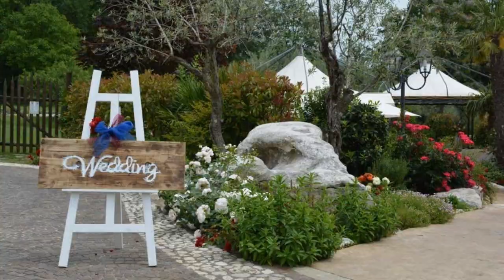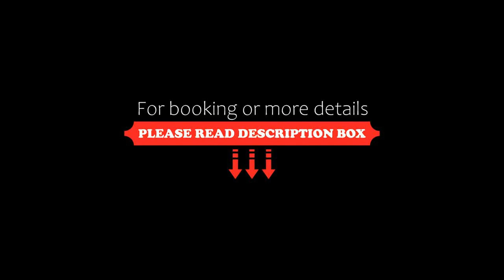Hotel La Grotte, San Donato Val di Comino, Italy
About Property:
Featuring an outdoor swimming pool and a golf course, Hotel La Grotte offers rooms in San Donato Val di Comino, a 40-minute drive from the National Park of Abruzzo, Lazio and Molise.
With air conditioning, rooms have free Wi-Fi and a private bathroom with shower and a bidet. Some rooms have a balcony.
A continental breakfast buffet is served daily in the common area, including hot beverages, sweet pastries, cold cuts and cheeses. The à la carte restaurant serves typical Lazio...
Property Type: Hotel
Address: Via Sandro Pertini 507, 03046 San Donato Val di Comino, Italy
Searching For
1. Hotel La Grotte - San Donato Val di Comino - Italy
2. Hotel La Grotte - San Donato Val di Comino - Italy Address
3. Hotel La Grotte - San Donato Val di Comino - Italy Rooms
4. Hotel La Grotte - San Donato Val di Comino - Italy Amenities
5. Hotel La Grotte - San Donato Val di Comino - Italy Offers and Deals
Audio Credit:
Track Title: Blank Slate
Artist: VYEN